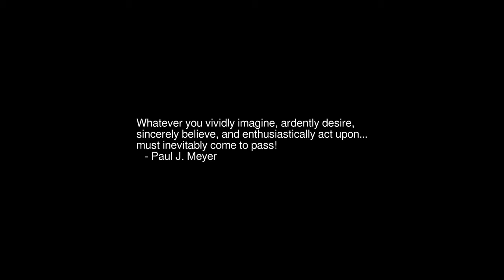Sunrise Time-lapse: Thursday, July 14, 2022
On this day:
   Storming of the Bastille by the citizens of Paris, 1789
   Anniversary of the Revolution in Iraq
   French National Festival
   National Holiday in Monaco
   Woodie Guthrie is born, 1912

Today's random fortune, quote, or snark:
How can you do 'New Math' problems with an 'Old Math' mind?
        -- Charles Schulz